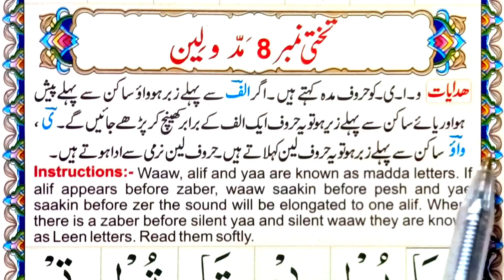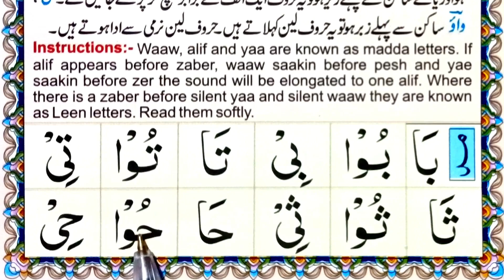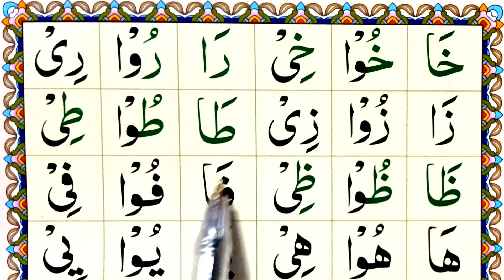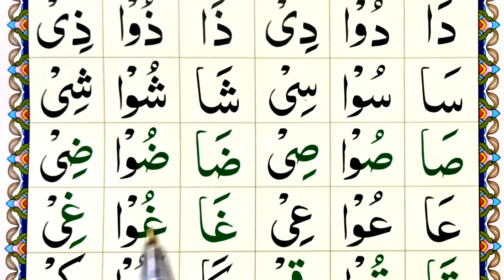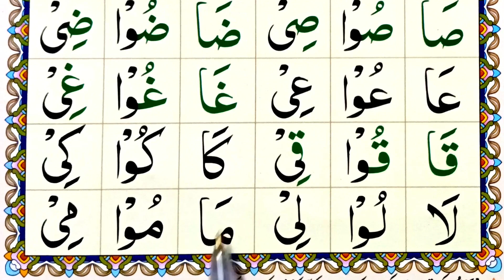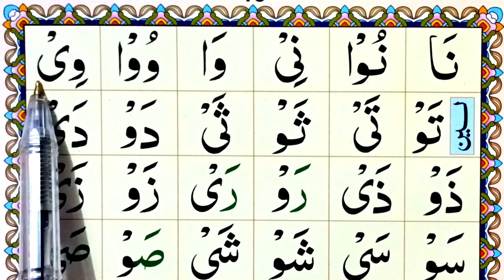Noorania Qaida Lesson 8 | Part 1 | Huroof e Maddah | Noorani Qaida Full Arabic Alphabet